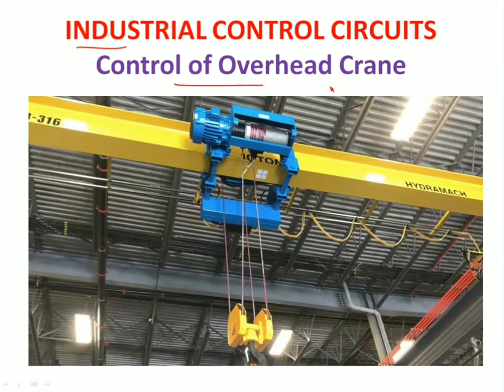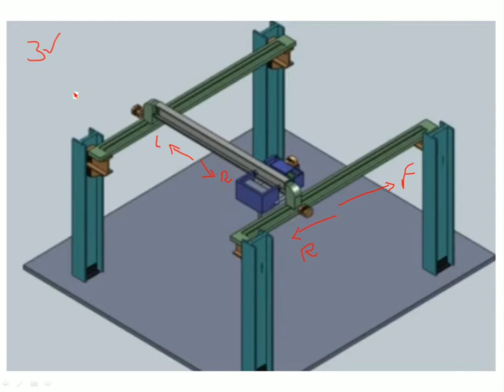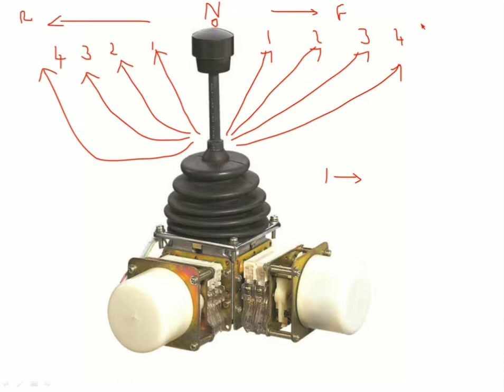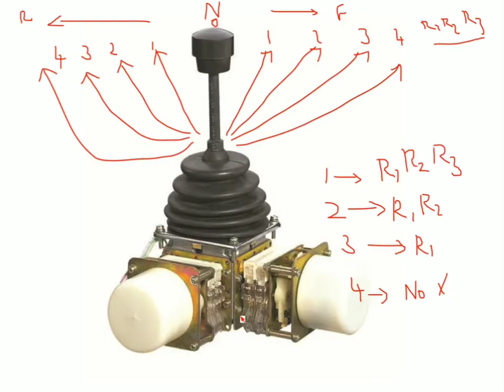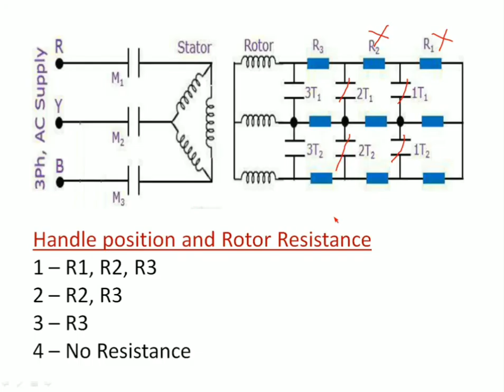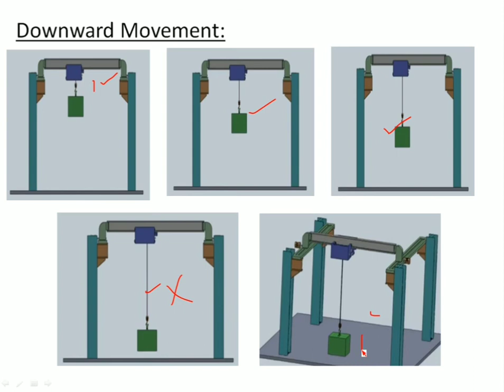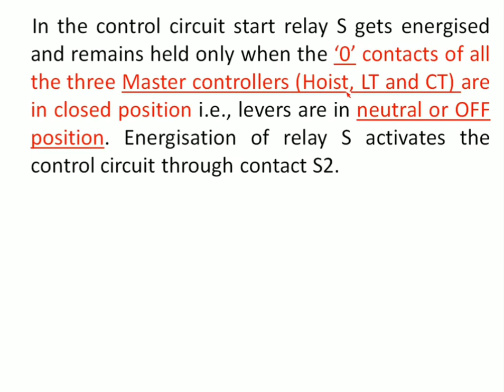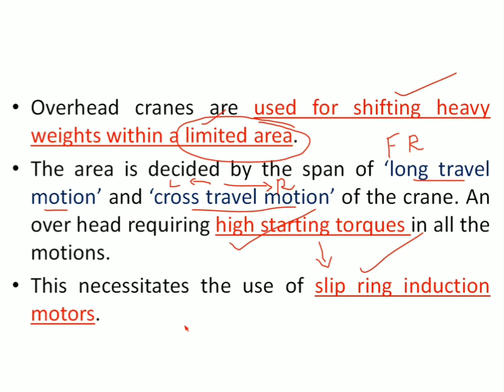CEM || Industrial Control Circuits || Control of Overhead Crane || Working & it's control circuit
This video lecture explains about the working and control circuit designing of Overhead Crane.